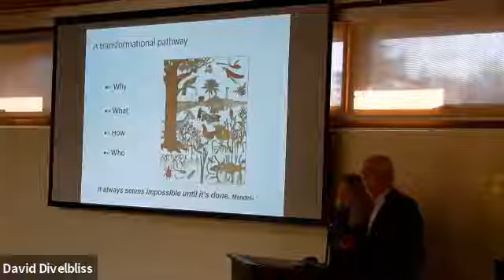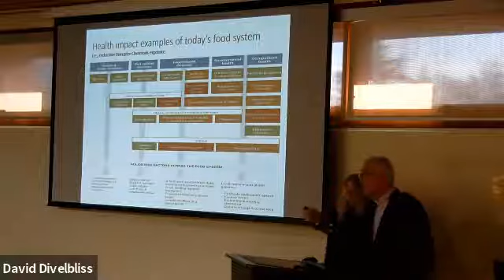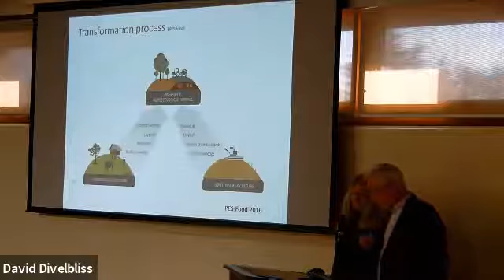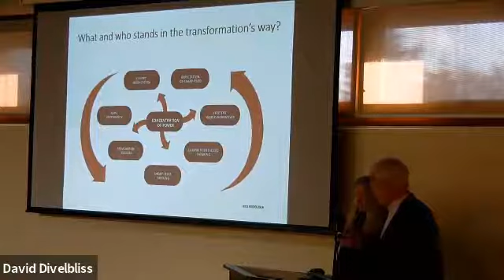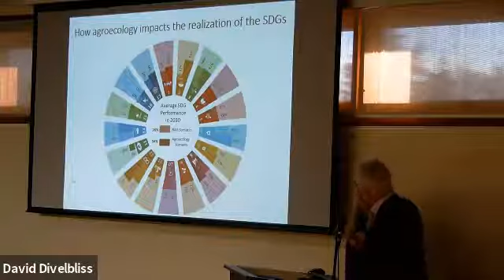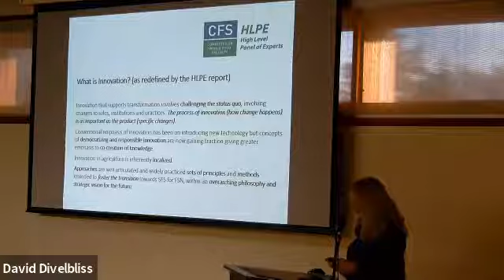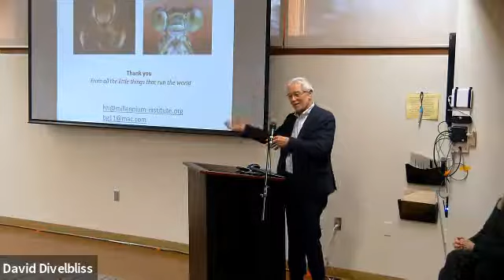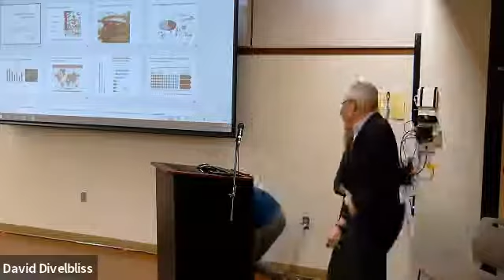Challenges in the Transformation of Agriculture and Food Systems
Thanks to Barbara Gemmill-Herren, Ph.D. and Hans Herren, Ph.D. for their visit to campus earlier this week to give a talk addressing Challenges in the Transformation of Agriculture and Food Systems -- it was a wonderful way to bring the Prescott community together on the first day of classes!